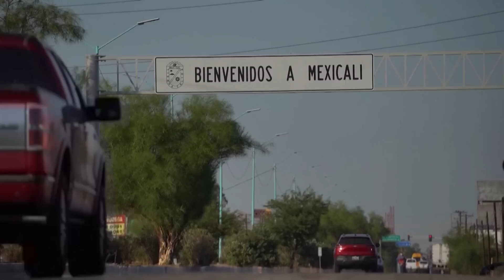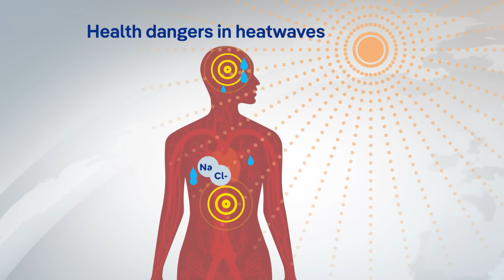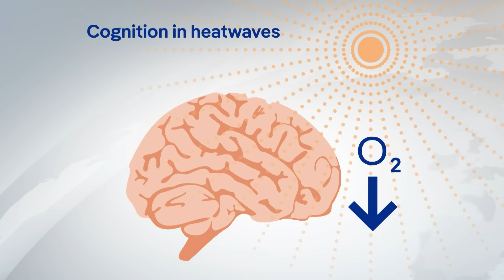What extreme heat does to the human body – and mental health | DW News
The US National Weather Service says nearly one half of the population of the United States is under an active heat warning. The west of the country is experiencing record temperatures - with Las Vegas at almost 49 degrees Celsius this week.

And it's been a similar story elsewhere in the world, where experts say climate change is causing heat waves to grow more frequent on practically every continent. The World Health Organization has found that extreme temperatures cause more deaths worldwide than any other weather-related factor.

So with more and more people all over the globe being exposed to sustained heat - we take a closer look at the risks.

For more on this, we talk to our science correspondent Derrick Williams.